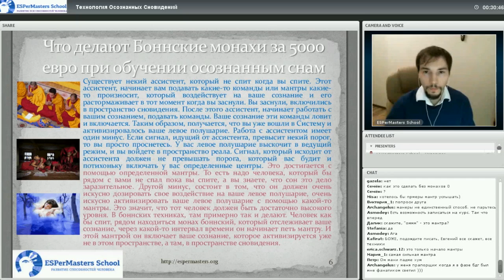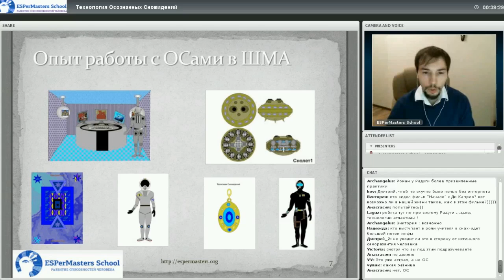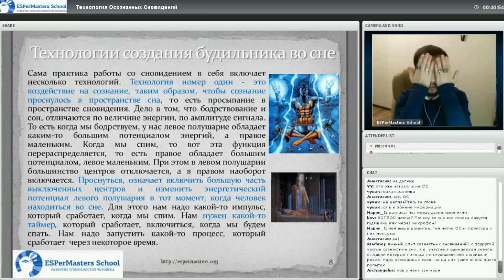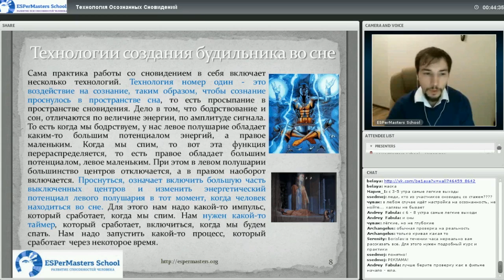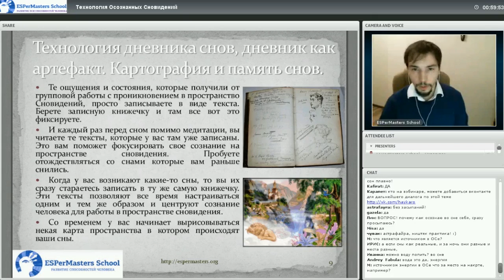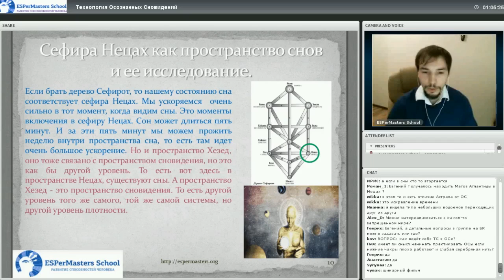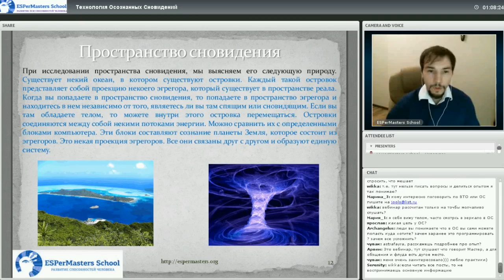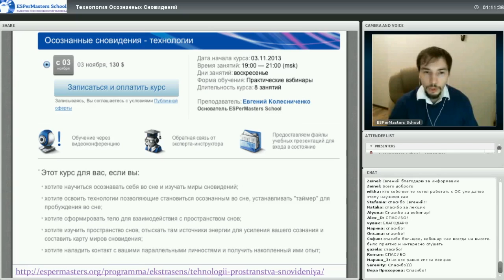Технологии Осознанных сновидений ч.2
Этот курс для вас, если вы:
хотите научиться осознавать себя во сне и изучать миры сновидений;
хотите освоить технологии позволяющие становиться осознанным во сне, устанавливать "таймер" для пробуждения во сне;
хотите сформировать тело для взаимодействия с пространством снов;
хотите изучить пространство снов, отыскать там источники энергии для усиления вашего сознания и составить карту миров сновидения;
хотите наладить контакт с вашими параллельными личностями и получить накопленный ими опыт